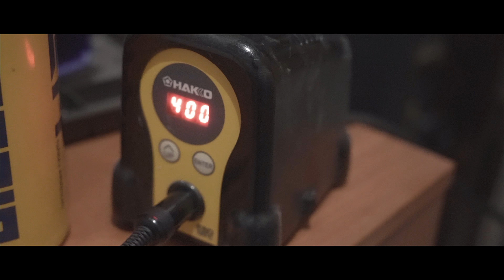Pedal Projects Instagram Video no.1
I'm making pedals again and this is just a quick video of the shithole I've located my workshop to.